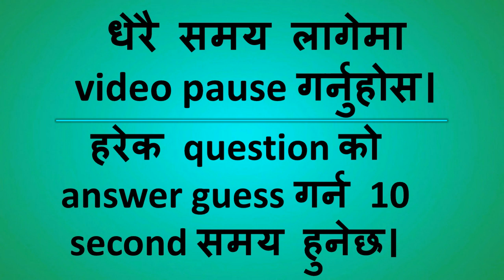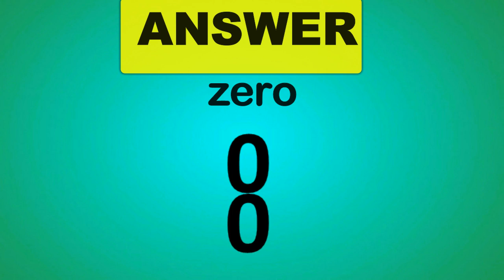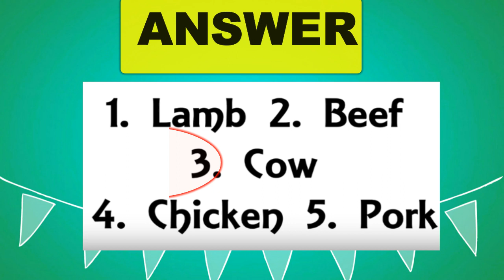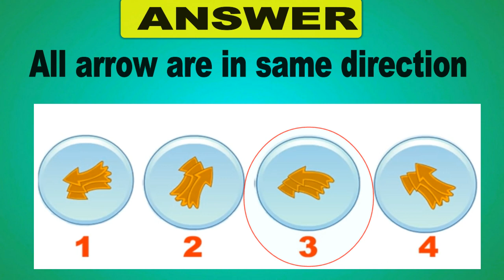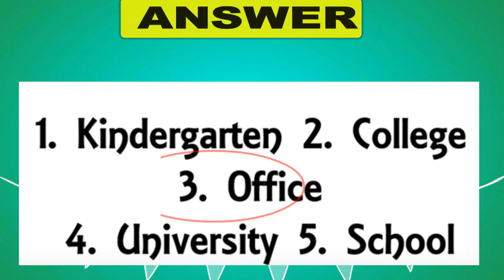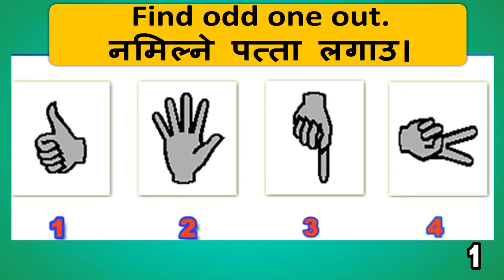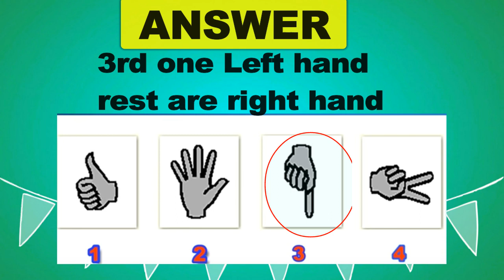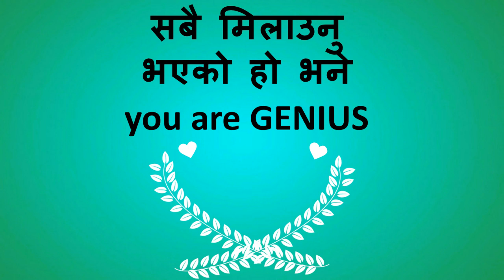खत्रा दिमाग भएकाले पनि मिलाएनन् । Puzzle/Riddles for adult and kid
Can you solve these 10 tricky odd one out Riddles?
Write down in the comments how many and which ones of the riddles and puzzles you were able to solve!

नेपाली गाउँखाने कथा र उत्तर ।